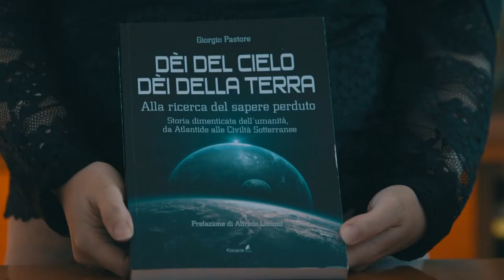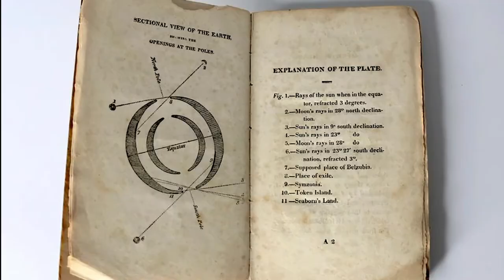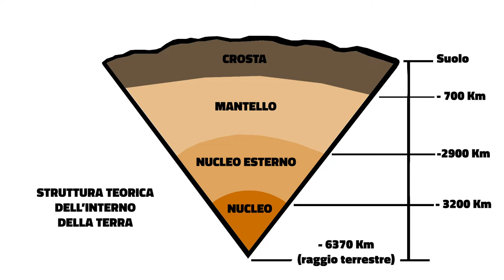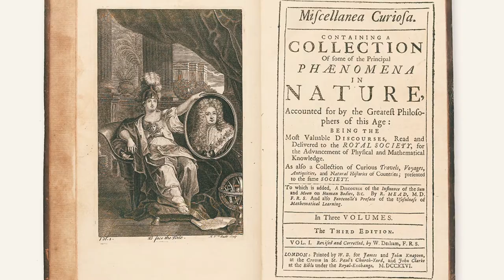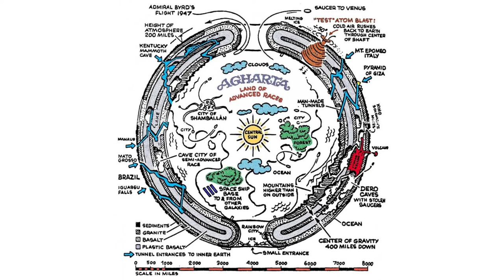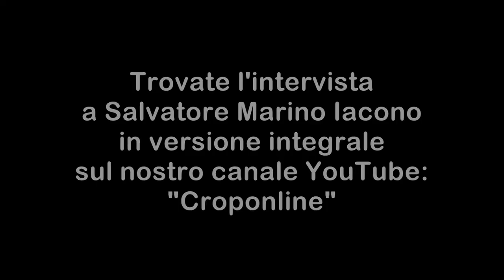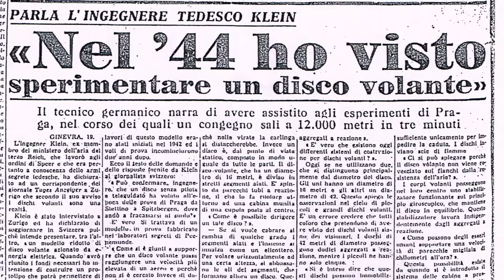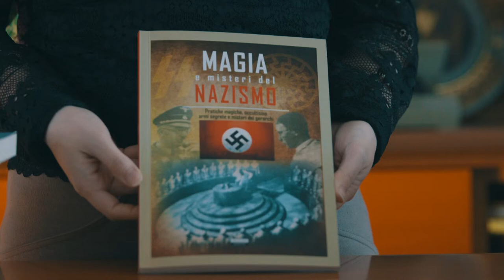X Dimension 2x09 - Agharti e la teoria della terra cava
Il professor Giorgio Pastore, ricercatore indipendente, docente di Storia e investigatore del paranormale, ci parla di Aghart e della teoria della Terra cava, in questo nuovo episodio di X Dimension, avventure del mondo del mistero.

Anno 2022